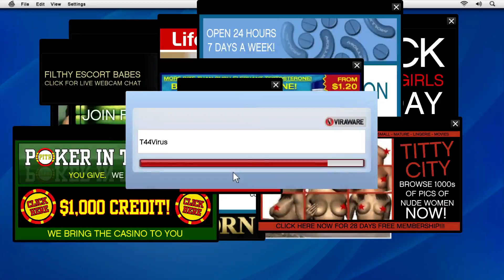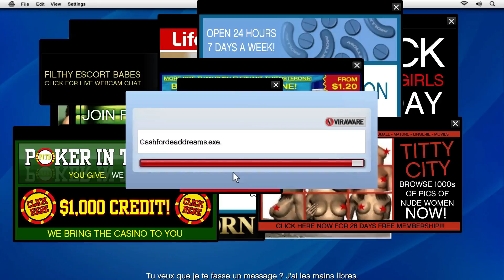let's play gta5 #4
4eme let's play sur gta5 pc

au programme, des explosion, des fail, des mort, des accident de voiture et bien plus encore